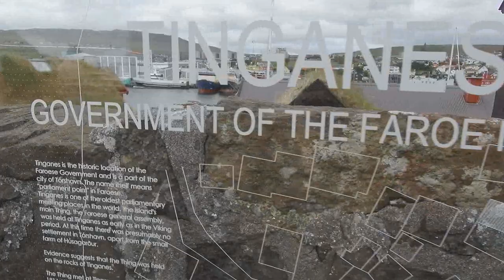Wyspy Owcze zwiedzanie jachtem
Wyspy Owcze to jedno z niewielu miejsc do których lubimy powracać podczas naszych rejsów morskich. Kilka lat temu kiedy pierwszy raz zobaczyliśmy wakacje na Wyspach Owczych, wiedzieliśmy, że jest to miejsce do którego chcemy wracać. W tym roku udało nam się tak zaplanować rejsy że mieliśmy 10 dni na zwiedzanie wysp owczych. Przepłynęliśmy je wzdłuż i wszerz widzieliśmy wiele atrakcji. Odkryliśmy wiele miejsc których nie widzieliśmy za pierwszym razem. jeżeli za pierwszym razem Wyspy Owcze zrobiły na nas ogromne wrażenie to w tym roku to zostało wielokrotnie spotęgowane. wodospady maskonury przepiękne krajobrazy zapierają dech w piersiach. część miejsc do których nie mogliśmy dopłynąć naszym jachtem zwiedziliśmy pontonem to był strzał w dziesiątkę ponieważ praktycznie mogliśmy dopłynąć w każde wymarzone miejsce na wakacje.

pewnego dnia chcieliśmy uciec z jachtu ponieważ zobaczyliśmy przepiękne wodospad w którym chcieliśmy się wykąpać pozwiedzać okolice, wykąpać się pod wodospadem i spotkać znajomych.

To był wspaniały na Wyspach Owczych

Pozdrawiamy
DJ PYTA, Grzegorz, Marta, Kasia, Kacper , Kacper, Filip, Dzika, Mateusz

© Licence ▼